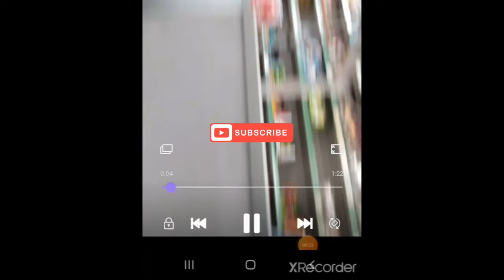slave labour London